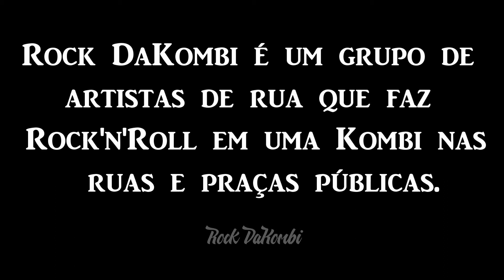mini video release 2018